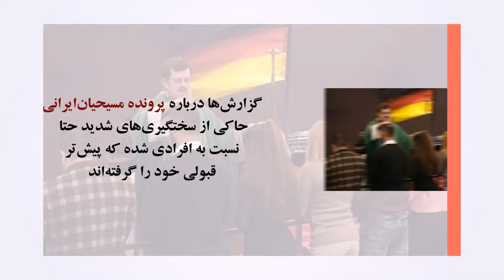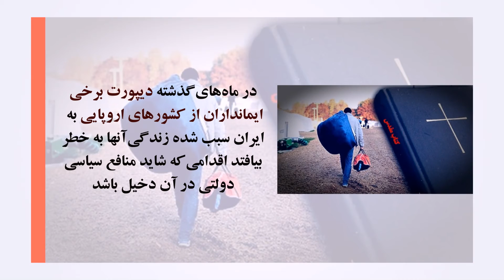فشار و سخت گیری‌‌ علیه نوکیشان مسیحی پناهجودراروپا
فشار و سخت گیری‌‌ علیه نوکیشان مسیحی پناهجو در کشورهای اروپایی افزایش یافته است.
کاری از گروه رسانه ایی محبت نیوز با همیاری شبکه تلویزیونی مسیحی محبت
مطالب تصویری و خبرهای بیشتر در :